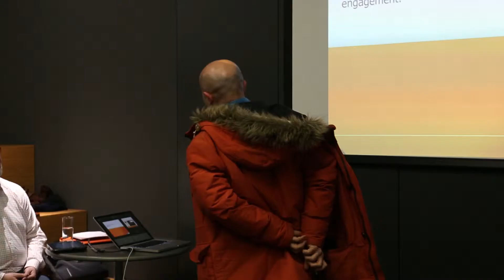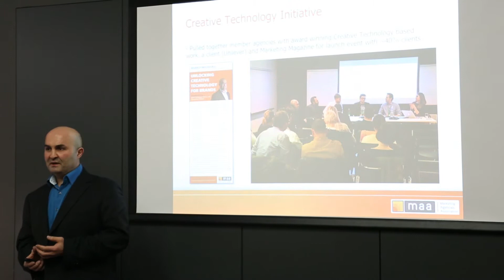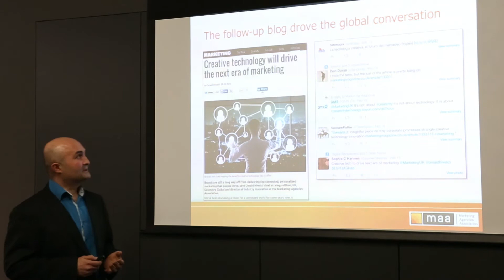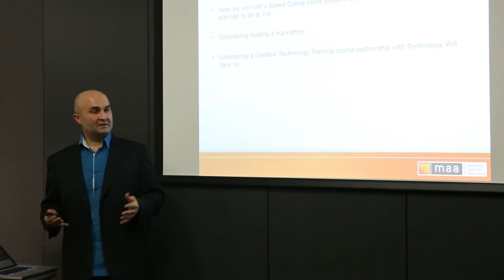MAA AGM, February 2015 - Creative Technology, Omaid Hiwaizi